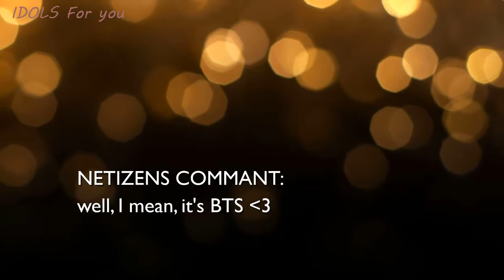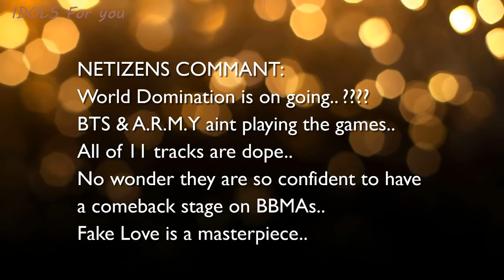BTS Fake Love breaks taylor swifts record and the fastest mv to reach 10m views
BTS' 'Fake Love' breaks Taylor Swift's record, becomes the fastest MV to reach 10 million views!

BTS just made their comeback and they're already breaking records!
On May 18, BTS finally made their highly anticipated comeback with 'Love Yourself: Tear'. Fans from all over the world jumped to watch their new MV for "Fake Love", and in just 4 hours and 55 minutes, the MV reached 10 million views!

Wecome to the latest BTS news today.

"Idols for you" always update the latest BTS news, everyone can folow other video of BTS news today playlist here:

In order to facilitate the tracking of video content, some videos with subtitles are automatically translated according to your national language, click the subtitles button in the bottom right corner of the video, if you have any questions.